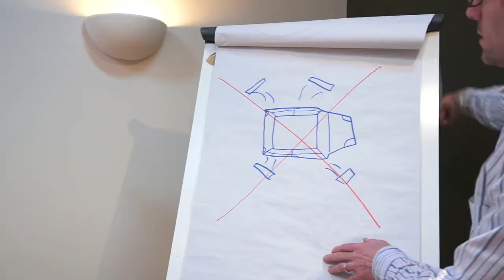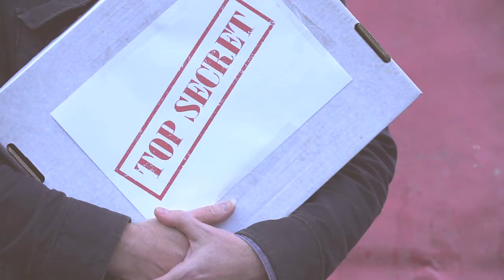Team Lazy Grace Red Bull Soapbox Application Video